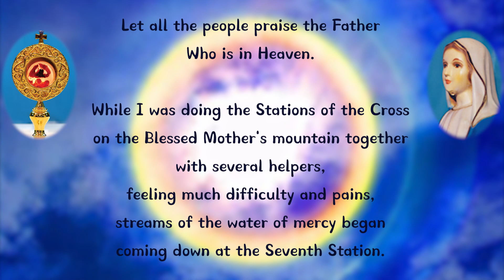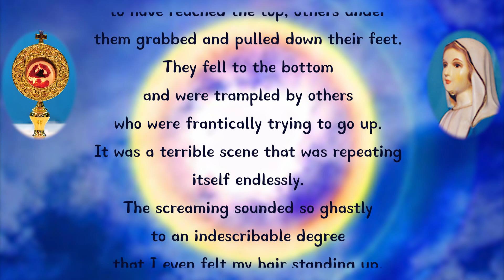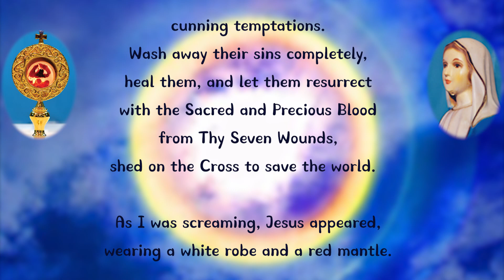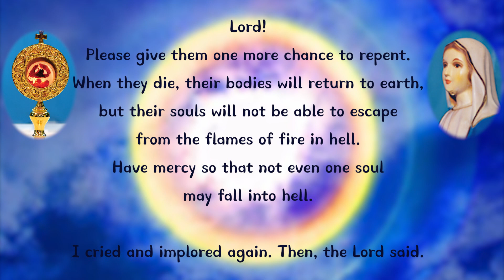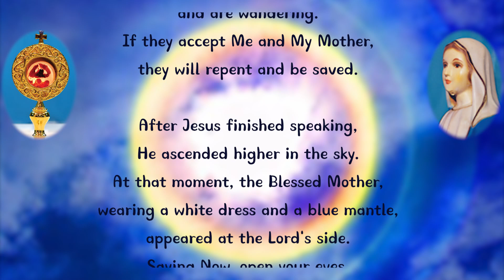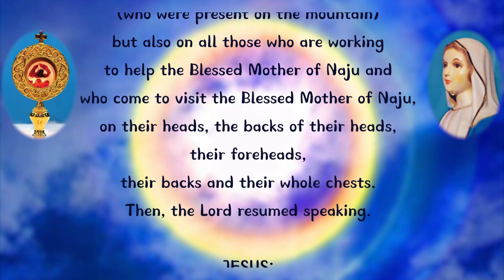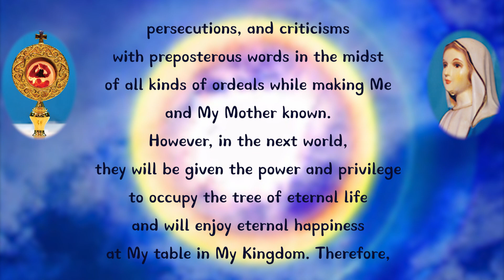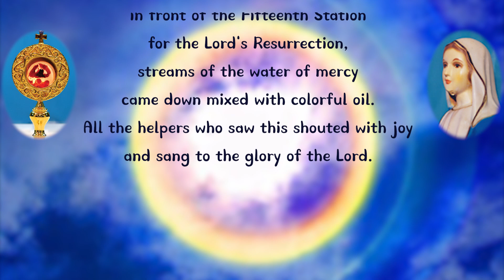October 19, 2001 Let all the people praise the Father Who is in Heaven.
Let all the people praise the Father Who is in Heaven.

While I was doing the Stations of the Cross on the Blessed Mother's mountain together with several helpers, feeling much difficulty and pains, streams of the water of mercy began coming down at the Seventh Station.

When we reached the Twelfth Station and were praying prostrate on the ground, I suddenly lost energy in my whole body and fell backward.  I entered an ecstasy and saw a vision.  Numerous people were screaming for help in the midst of terrible pains.  They were trampling each other, struggling to climb higher.  Those who were being trampled were groaning and screaming because of pains.  Some of their screaming was like the sound of wolves, with a long lingering sound.  It was frightful and could send a chill through a person.

At that moment, the devils were going about busily, whispering into people's ears, “You can live only if you go higher.  Those people who were deceived by the devils were trying to go higher with all their strength, ignoring even their parents and brothers and sisters, trampling them in order to save their own lives.  Their desperate efforts, however, were futile.  As soon as they seemed to have reached the top, others under them grabbed and pulled down their feet.  They fell to the bottom and were trampled by others who were frantically trying to go up.  It was a terrible scene that was repeating itself endlessly.  The screaming sounded so ghastly to an indescribable degree that I even felt my hair standing up.  While looking at this terrible scene, I began screaming to the Lord with a trembling voice.

Julia:

Oh, Savior Jesus Who is our Redeemer and Love Itself!  These days our human society has accomplished enormous progress through a highly-advanced materialistic civilization, but humans?inner lives has become more desolate, like a desert.  How much pain this must have caused Thee!  The dazzling progress of the materialistic civilization can bring about temporary conveniences, but cannot give humans true happiness.  Instead, it is annihilating love.  Of what use can it be to our souls?

Lord! Forgive all those children in the world who are so blind and deaf and are rushing toward their permanent ruin, without understanding the Lord's and the Blessed Mother's words.  Save them by liberating them from the devils?cunning temptations.  Wash away their sins completely, heal them, and let them resurrect with the Sacred and Precious Blood from Thy Seven Wounds, shed on the Cross to save the world.

As I was screaming, Jesus appeared, wearing a white robe and a red mantle.  I was overjoyed and said.

Julia:

Oh, my Lord!  Please save those people who have fallen into the devils?temptations because they did not trust the Lord and the Blessed Mother, will You?

JESUS:

Haven’t I already told you that there is nothing that can be done if humans refuse to accept love however much love I may give them, as they have been given a free will?

Julia:

Lord! Didn’t the Lord value the one sheep that had been lost but was found more than the ninety-nine other sheep?  Just one single drop of the Precious Blood that the Lord shed for our sake can save the whole world.

As I continued screaming and begging, the Lord looked with loving and merciful eyes at all of us who were praying, and spoke.

JESUS:

My beloved little soul!  If all the children in the world had followed Me with a faith like yours, this world would already have become the New Heaven and the New Earth.  But look at all those numerous people.  Instead of repenting their sins, they are cruelly trampling and abandoning their neighbors, trying to save only their own lives.  How can they expect to live?

Julia:

Lord! Please give them one more chance to repent. When they die, their bodies will return to earth, but their souls will not be able to escape from the flames of fire in hell.  Have mercy so that not even one soul may fall into hell.

I .